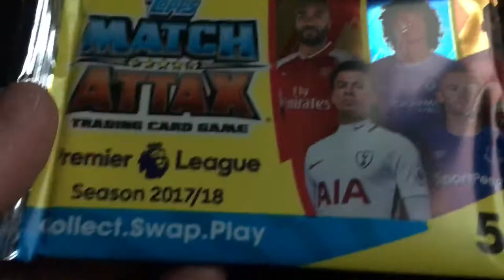Match Attax Advent Calendar Day #5!